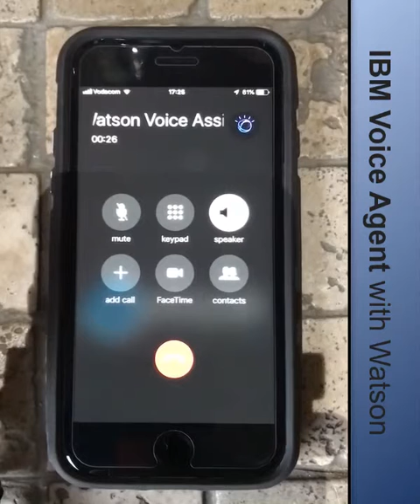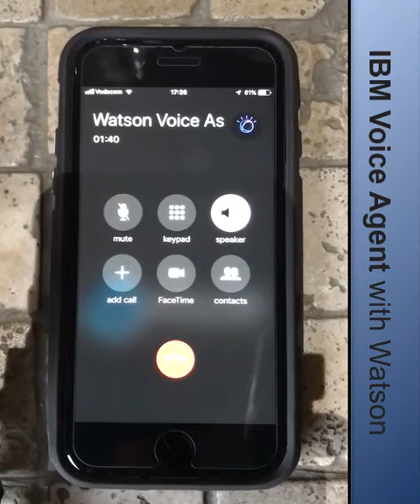IBM Voice Agent With Watson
🚀 IBM Watson powered chatbot fronting a call center
🚀 Voice Agent with Watson service on the IBM Cloud
🚀 Orchestration between IBMCloud Services
🚀 Telephone network connectivity via SIP protocol
🚀 Dynamic configuration – change the Watson service connected to a caller in real-time.
🚀 Change languages, speech to text voices during a live call
🚀 Scale to speak to multiple callers at the same time
🚀 Personalise Watson’s interactions with callers

*This a demonstration application I built on IBM Cloud and connected it a mobile number via SIP trunking.  This call is made from my mobile.